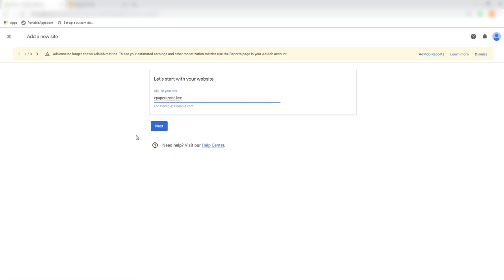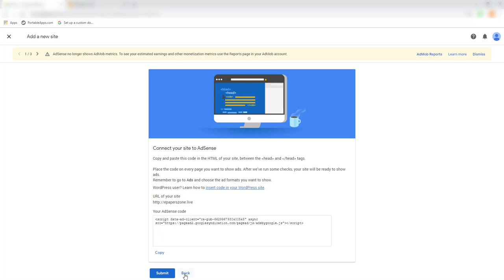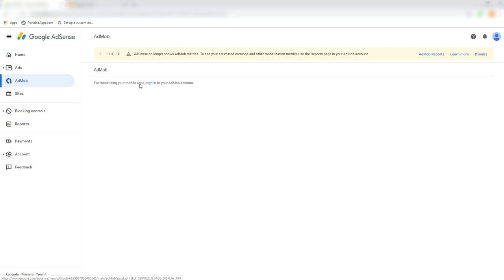Admob Adsense Apply For Blogger Final Step | Tamil Bloggers